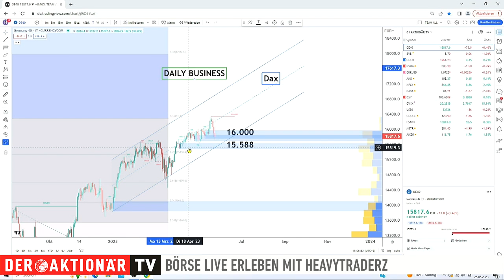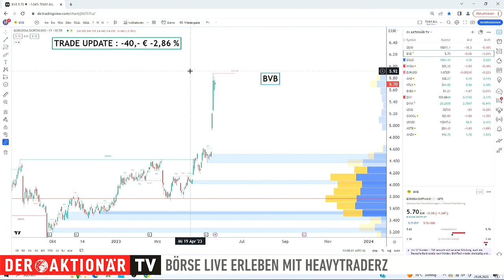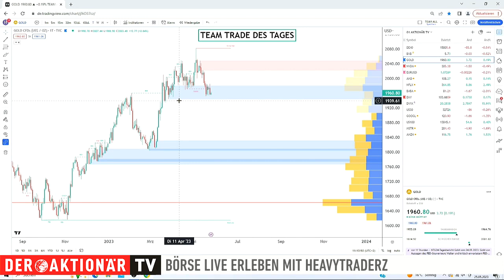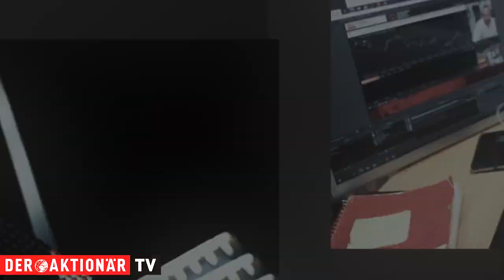Gold: Kommt der Deal zu spät? - HeavytraderZ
Der Goldpreis steht mal wieder stark unter Druck. Vergangenen Freitag konnte er noch deutliche Zugewinne verzeichnen, diese hat er aber bereits wieder komplett abgegeben. Kyhan Nazemi von HeavytraderZ wirft an dieser Stelle einen Blick auf das Edelmetall.